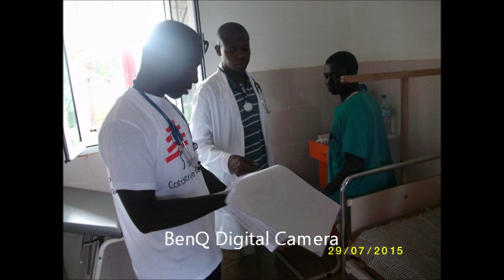Paramédicos: Cuidados de saúde Infantil 2015